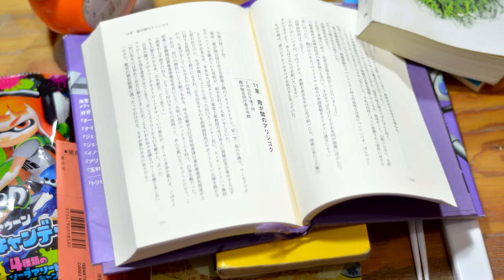Reseña: "Baila, baila, baila" de Haruki Murakami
Redes de...